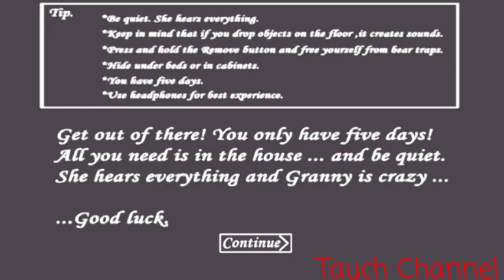Granny Modern House Mod